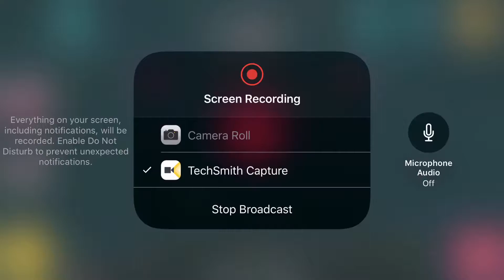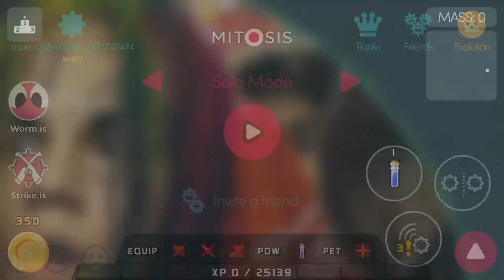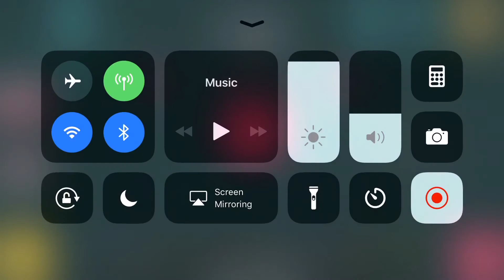Teaming with Lil pump!! In Mitosis